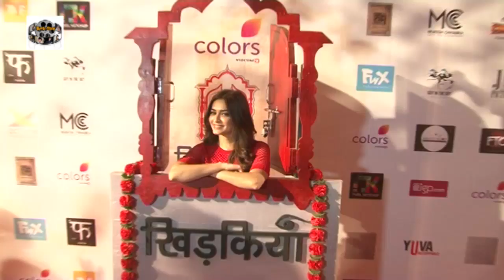The Second Edition Of Colours Khidkiyaan Theatre Festival 4